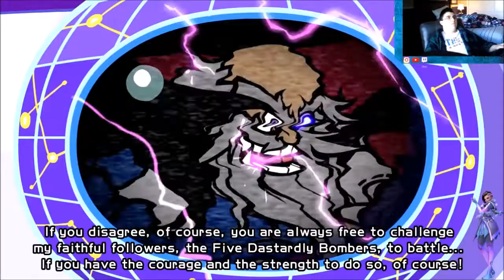I GOT BLEW UP BY ISIS (Super Bomberman R)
lets blow up some shit
this was a live stream if you want to join keep a eye on my twitch Cobrakiller1920 come join us